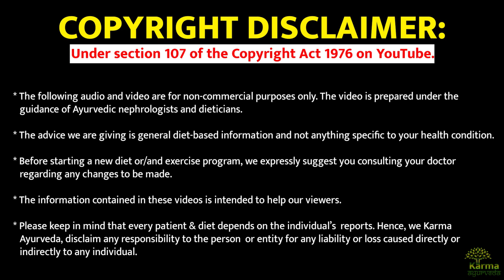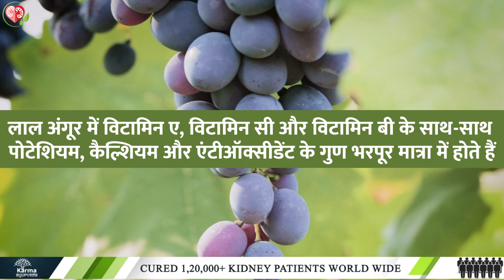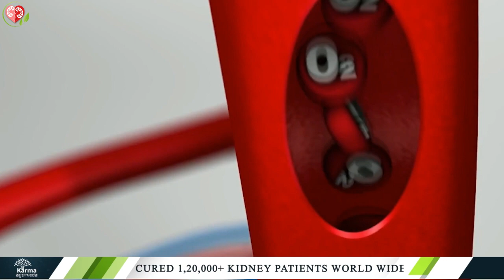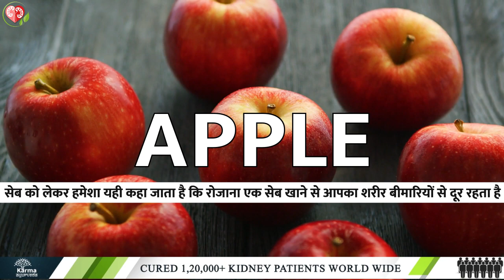10 SuperFood किडनी रोगी जरूर खाये | Food Diet for Kidney Patients in Hindi | Kidney Diet Food List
Ten superfoods for kidney patients!

Foods rich in nutrients potent to improve your immunity and kidneys condition. But, before adding any food to a kidney patient's diet plan, consult a kidney specialist. You can consult our kidney specialist, Dr. Puneet.

A patient's diet has been set after analyzing his medical reports and current health condition. That is why we always make our viewers aware of foods beneficial for kidney patients and healthy humans.

In the following, we have mentioned ten superfoods for kidney patients.

1. Cabbage has antioxidant and anti-inflammatory properties, as well as vitamins, minerals, and phytonutrients. This green vegetable is profitable for your digestive system and immune system. Also, it is helpful to deal with obesity, consumption, bad cholesterol, high blood pressure, and diabetes.

Kidneypatients can eat cabbage but only once in 7 to 10.

2.  Red grapes are fruitful for kidney patients. This grape provides you with vitamin C and B. Along with this, potassium, calcium, and antioxidant properties are abundant. Compared to green grapes, fewer calories are found in red grapes. Kidney patients can eat red grapes to cope with their disease and its complications.

3. Pineapple is the third superfood for kidney patients, but this fruit is not for those with high potassium levels. Its consumption protects you from heart-related problems, and it prevents the production of cancer cells.

If you include pineapple in your diet, it boosts your immune system and maintains your weight according to your body mass index.

4. Blueberries in summer are beneficial for everyone, especially for kidney patients. Blueberries have the properties of polyphenols, which keep you away from heart-related problems. Not only this, blueberries strengthen both your digestive system and immune system. It contains a compound called anthocyanins with anti-diabetic properties, which can help normalize your blood sugar level.

5. Egg white is free from fat, which will not increase your weight. It has a limited amount of cholesterol, vital to cope with high blood pressure and heart diseases. The calcium found in the white part of the egg keeps your bones strong, which is one of the functions of your kidneys. Therefore kidney patients can eat egg white if their doctors allow it.

6. Fish contains omega 3 fatty acids healthy for your heart and protects you from insomnia. Fish contains vitamin D in the right amount, which helps your immune system. But, kidney patients eat fish if their dietician includes this in their diet.

7. Apple is not less than an Ayurvedic herb, improving your immunity and protecting you from mild to severe kidney problems. Yes, kidney patients can eat an apple; remember to maintain a limit.

Diet for kidney stones
Diet for kidney failure
Diet for kidney transplant patients
Diet for kidneys
Diet for kidney problems
Diet for kidney stone patient in hindi
Diet for kidney patients with high creatinine
Diet for kidney dialysis patients
Superfood for kidney
Food for kidney patient
Best food for kidney